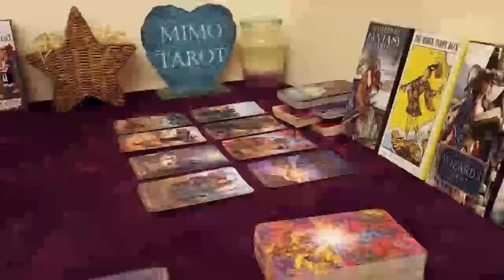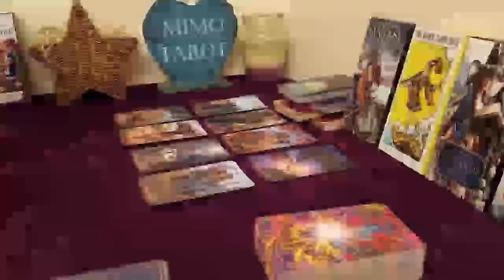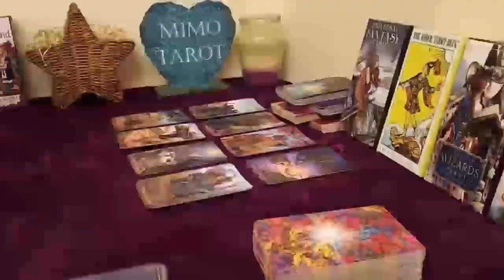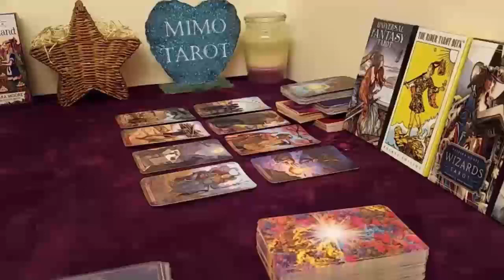GEMINI TAROT LOVE READING, COMFIRMATION BUT YOU ALREADY KNEW